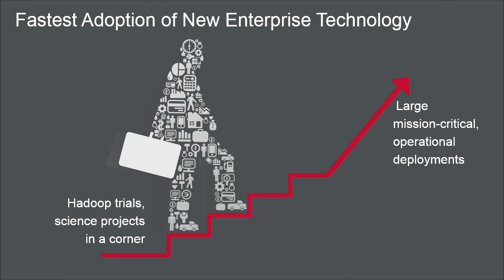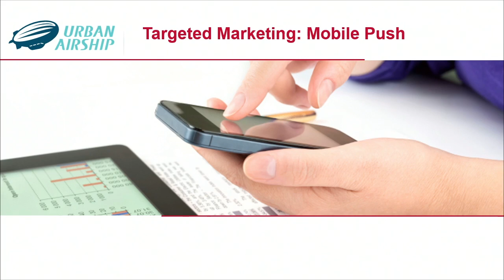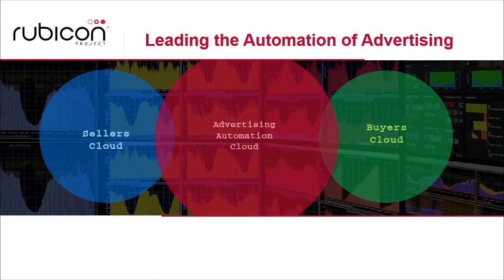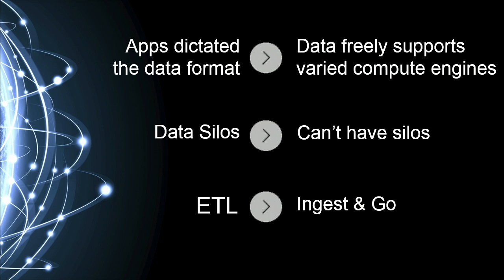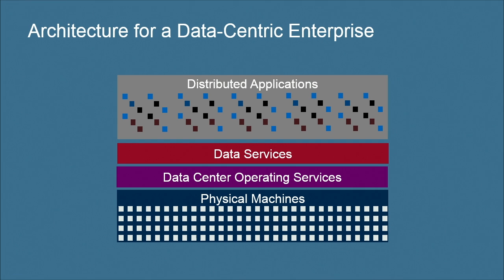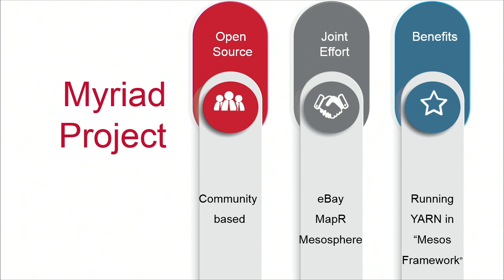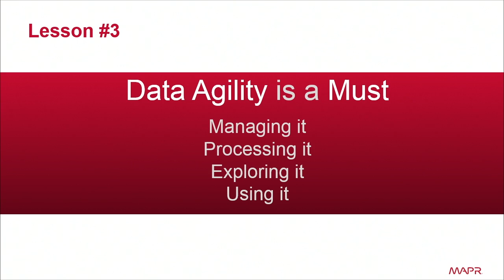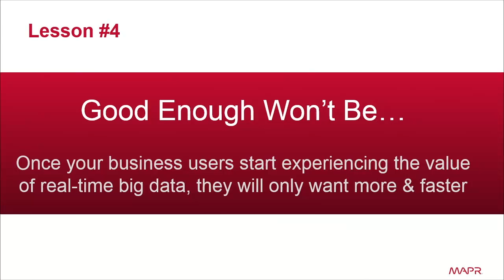"Impacting Business as it Happens" - Anil Gadre (Strata + Hadoop 2015)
To get value out of today’s big and fast data, organizations must evolve beyond traditional analytic cycles that are heavy with data transformation and schema management. The Hadoop revolution is about merging business analytics and production operations to create the ‘as-it-happens’ business. It’s not a matter of running a few queries to gain insight to make the next business decision but, to change the organization’s fundamental metabolic rate. It is essential to take a data centric approach to infrastructure to provide flexible, real-time data access, collapsing data silos and automating data-to-action for immediate operational benefits.

About Anil Gadre (MapR):
Anil Gadre is the SVP of Product Management at MapR. Prior to MapR, Anil was the EVP of Product Management at Silver Spring Networks, responsible for product strategy, planning and marketing of networking and software products focused on the Smart Grid for the energy industry. Before that, Anil was with Sun Microsystems, a Fortune 200 technology leader, serving as EVP of The Application Platform Software organization and had previously been the Chief Marketing Officer leading global branding, demand creation and an extensive developer ecosystem program. At Sun Microsystems his experience covered diverse product lines ranging from networked desktop and enterprise servers systems to market leading software products such as the Solaris Operating system, Java, MySQL database and various middleware products. He has a BSEE from Stanford University, and an MM degree from the Kellogg School at Northwestern University.